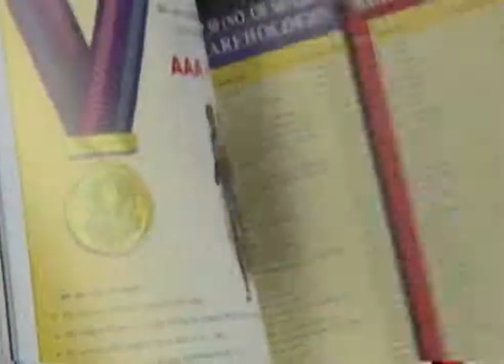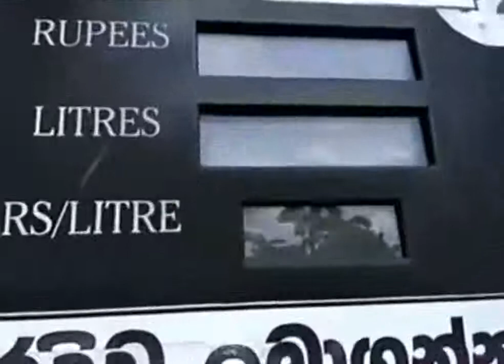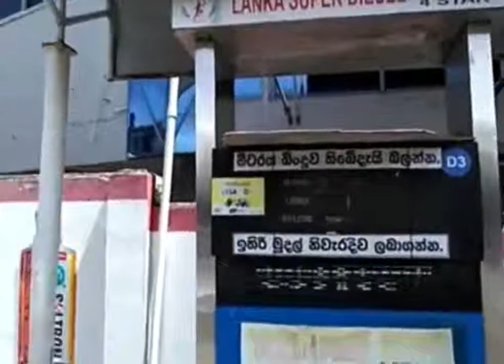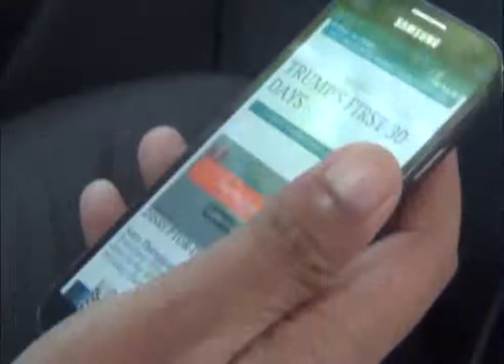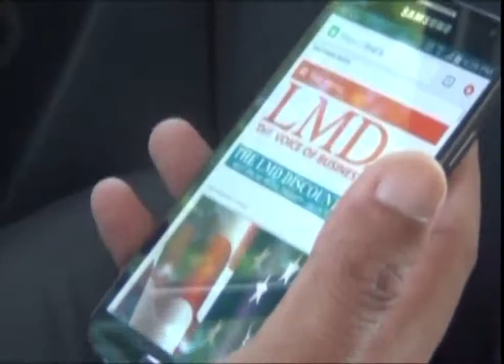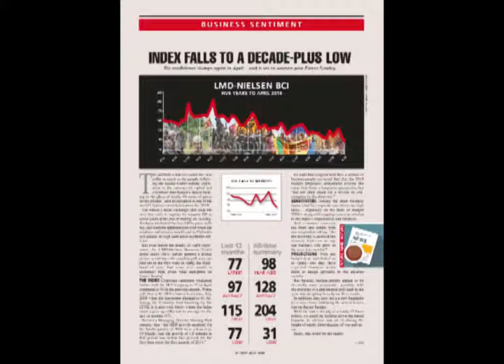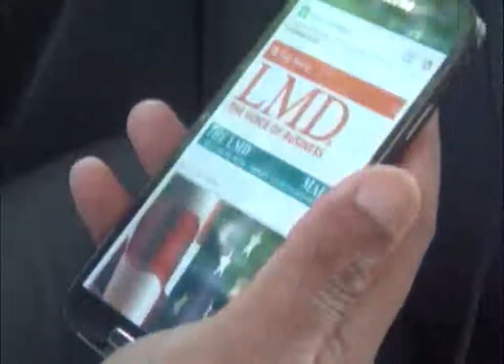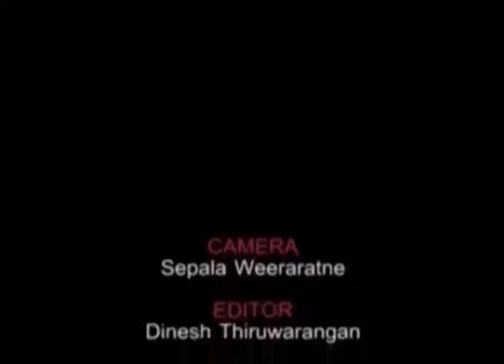MOTOR INDUSTRY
Sumal Perera in the hot seat